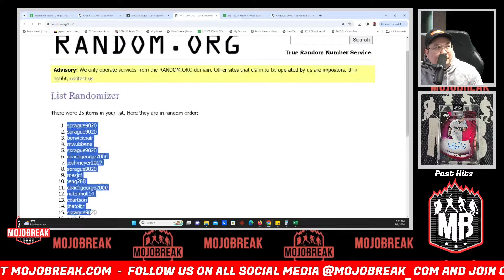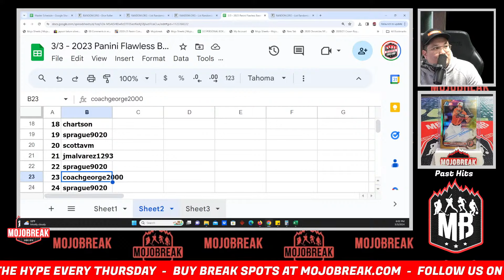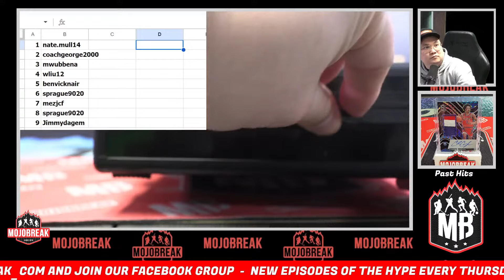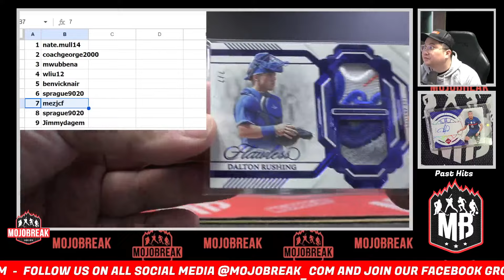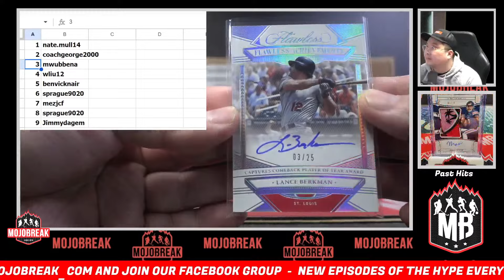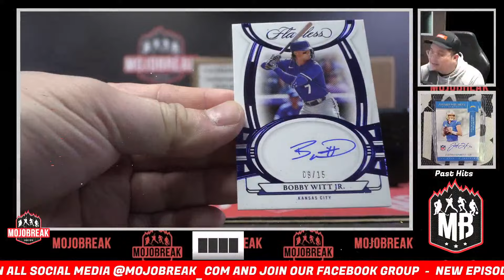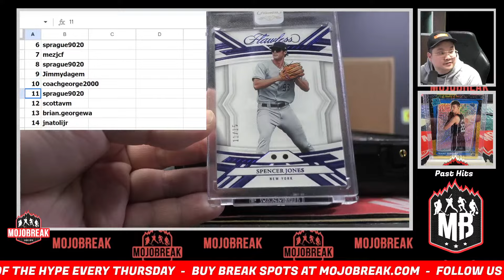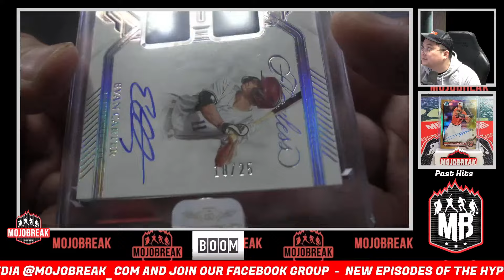Random Number #11 - 2023 Panini Flawless Baseball Single Box Break - 03.03.24